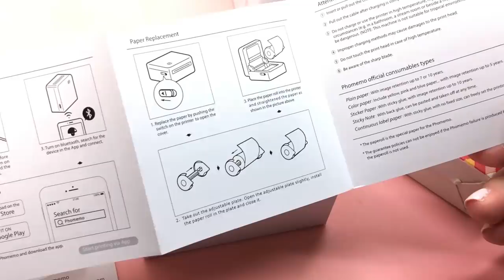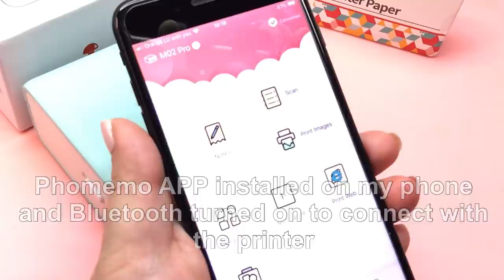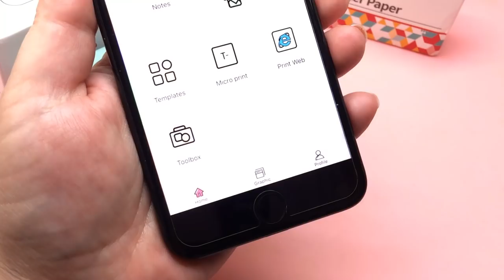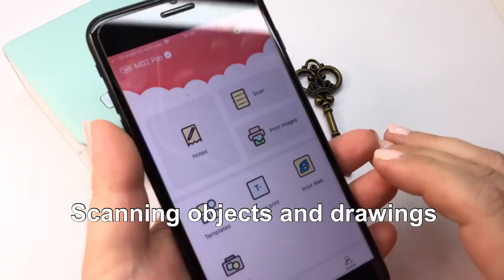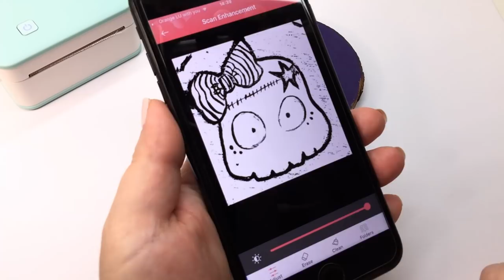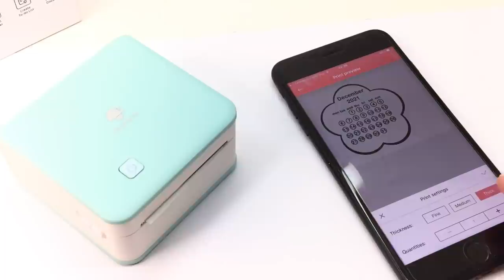Resin Crafts & Phomemo MO2 Pro- mini thermal printer- Stickers DIY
Phomemo MO2 was sent to me to try and give an honest opinion.
I'm loving the experience and the idea to create my own stickers to use on my resin projects.
Super intuitive and easy to use! And it's very versatile
If you like to create journals this is a great tool as well :D
I had no issues installing the app on my devices and connecting it is very easy :D